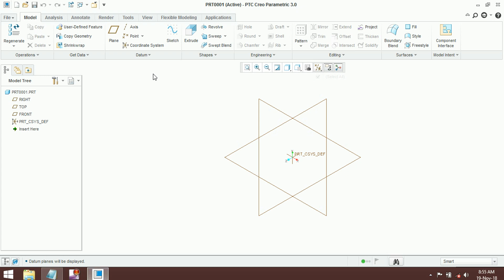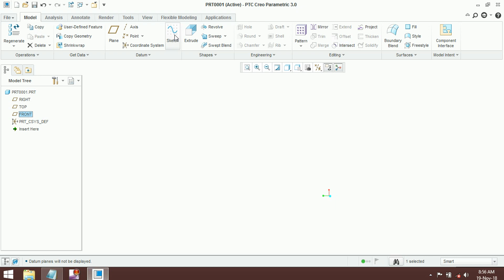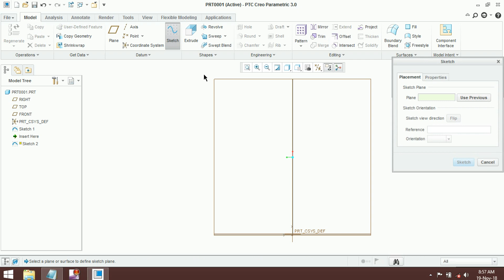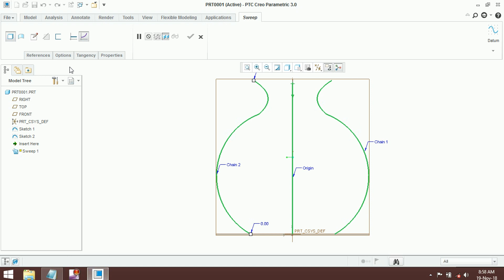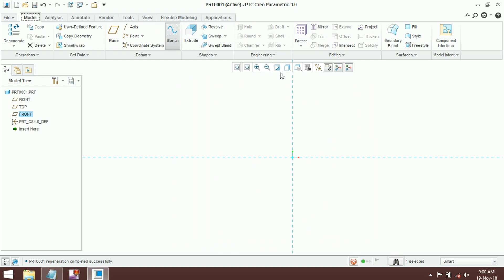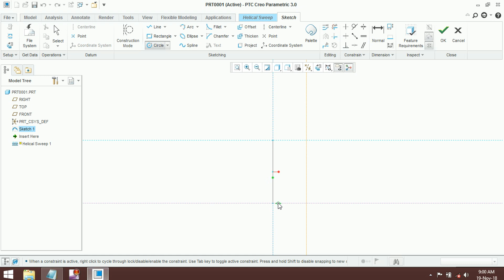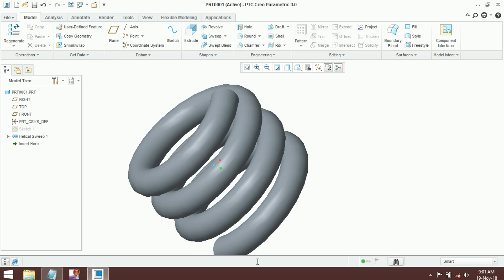SWEEP FEATURES IN DETAIL IN CREO PARAMETRIC 3.0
HERE WE HAVE DISCUSS ALL TYPES OF SWEEP FEATURES.
NOTE:- DIMENSIONS GIVEN ARE FOR PRACTICE ONLY.

UPI -- cadengineers@ybl
Bitcoins -- 1Kr5Jb792nWosiu4th1marPNozkSXmAyc6